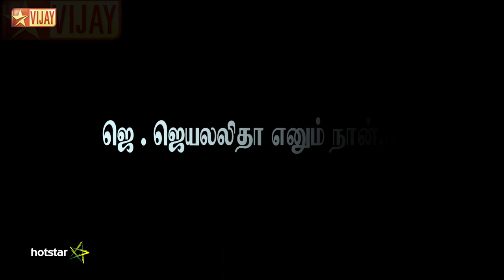Super Singer Junior - Tribute to Puratchi Thalaivi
Tribute to Puratchi Thalaivi Dr J Jayalalitha.